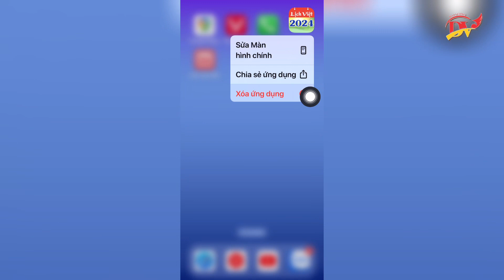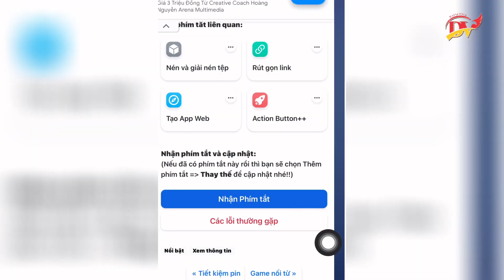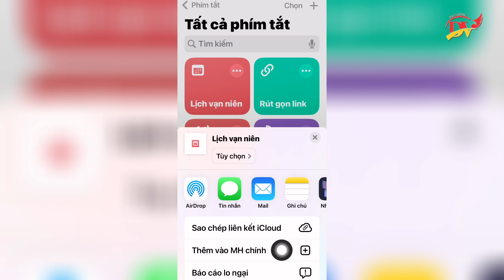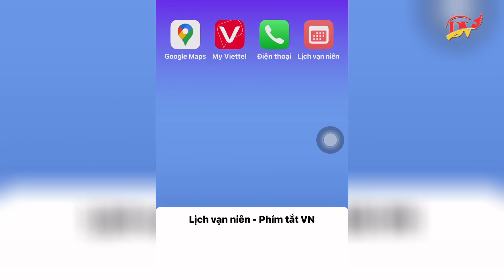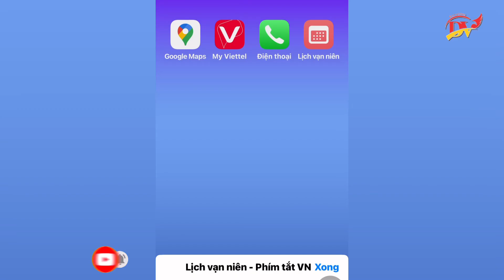Cách sử dụng lịch âm trên điện thoại iPhone iPad không cần tải app đơn giản nhất | Đại Vương Vlog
Cách sử dụng lịch âm trên iPhone iPad không cần tải app | Cách xem lịch âm trên iPhone đơn giản nhất | Đại Vương Vlog

Cách cài đặt lịch âm dương ra màn hình khóa iPhone | Cài đặt lịch âm lên màn hình chính iPhone